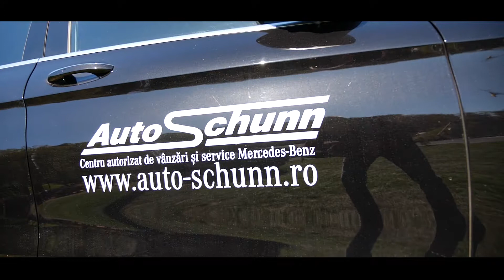Herneacova Jumping 2019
Auto Schunn - Centru autorizat de vânzări și service Mercedes-Benz